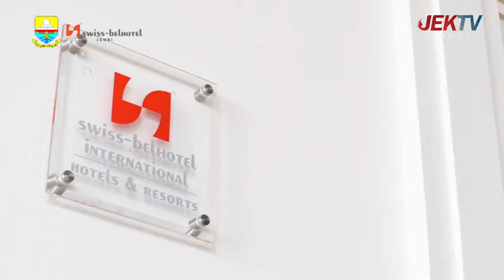SWISS BELL HOTEL JAMBI